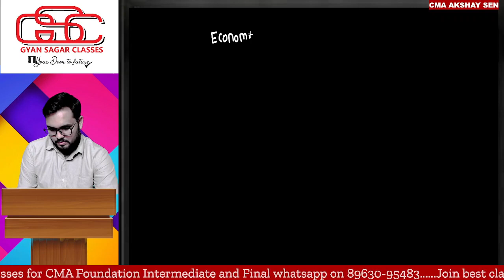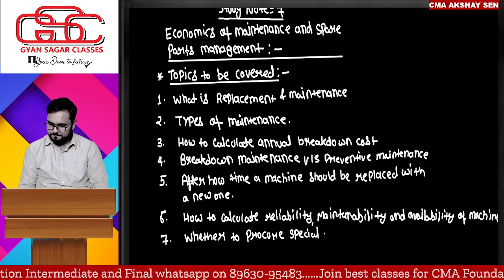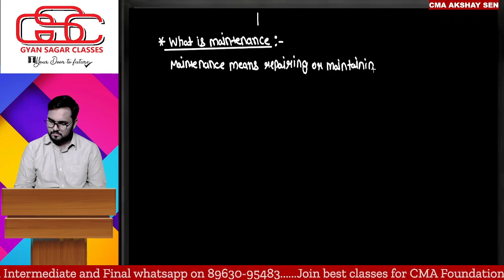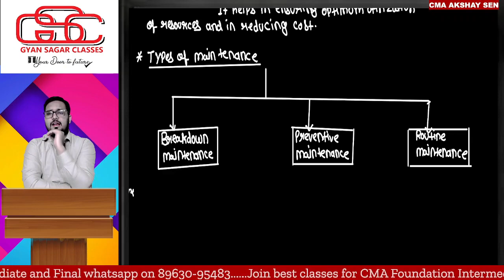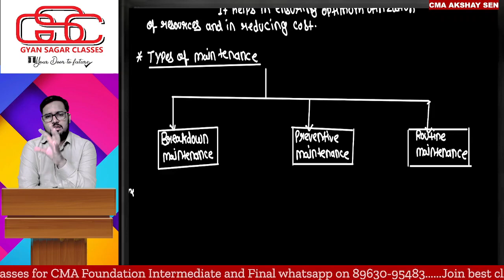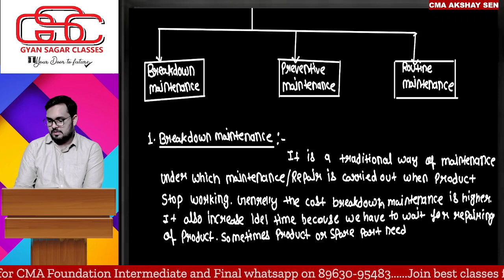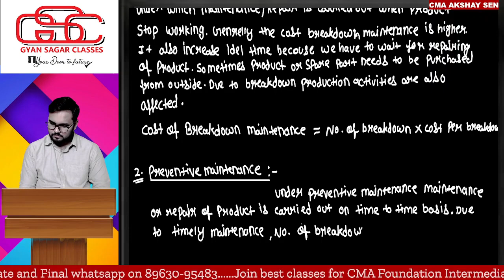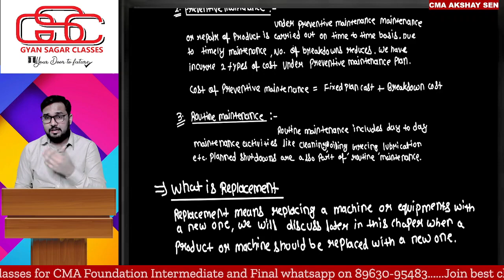CMA INTER OMSM STUDY NOTE 7 ECONOMICS OF MAINTENANCE AND SPARE PARTS MANAGEMENT LECTURE 1